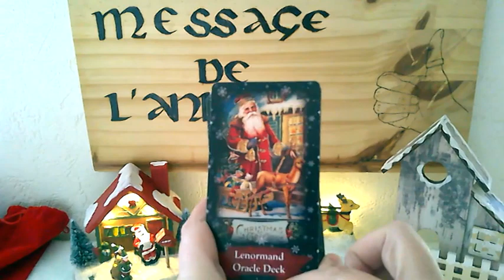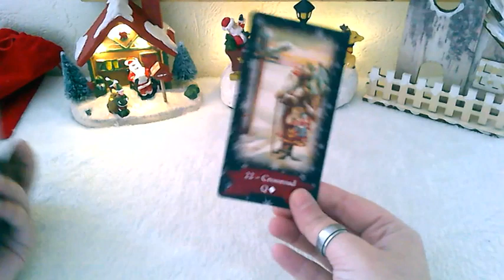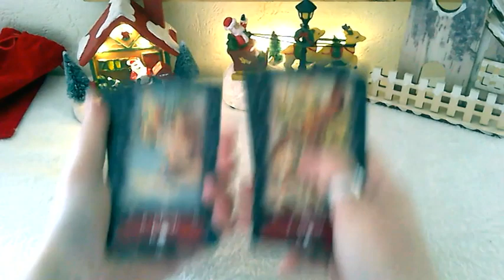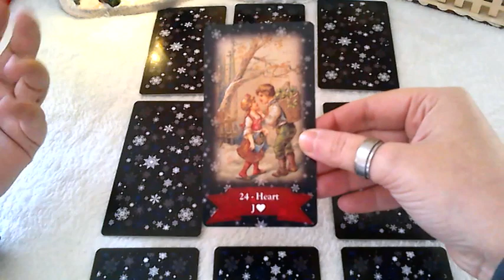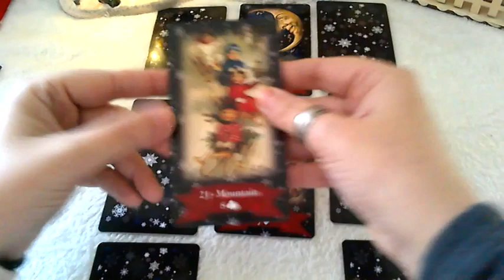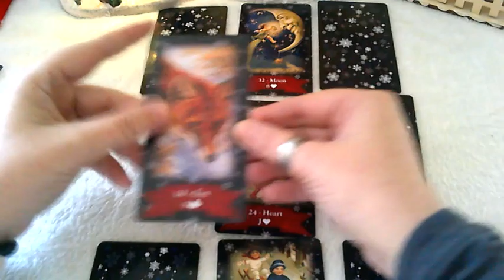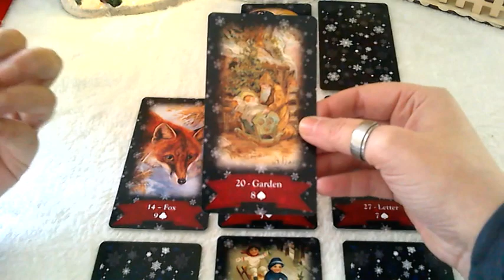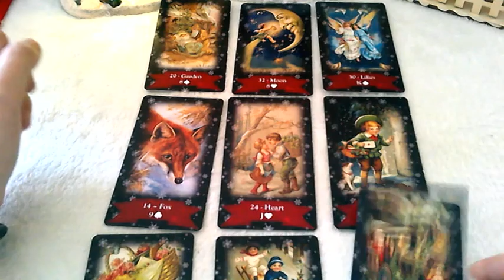Tirage sentimental - Guidance sentimentale : Grande Joie, Grand Bonheur, Grand Amour !!!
Pour les guidances privées ou les créateurs de tarot ou d'oracle souhaitant une collaboration avec moi, je vous invite à me contacter par mail à l'adresse suivante : Bon visionnage à vous !